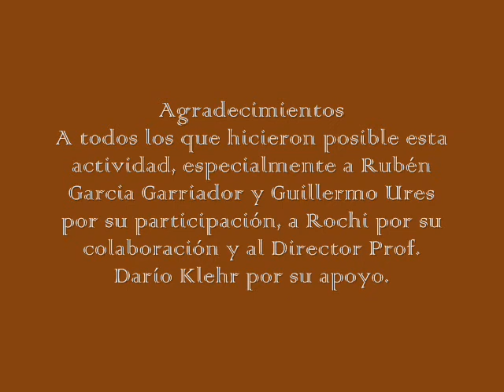RECORDANDO A PERLOTTI 0001